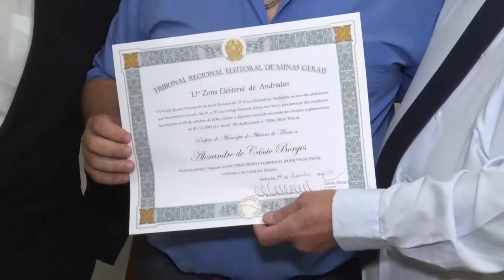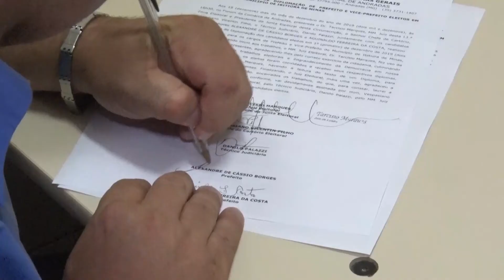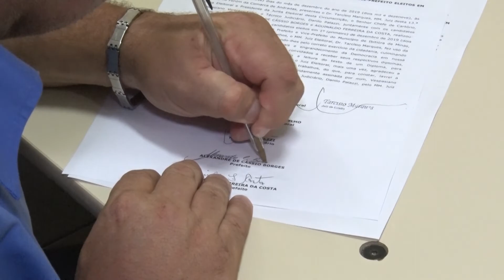IBITIURA DE MINAS VAI TER DURANTE O ANO DE 2020 NOVOS GOVERNANTES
Ibitiura de Minas vai ter durante o ano de 2020 novos governantes. Alexandre de Cássio Borges e Aguinaldo Ferreira da Costa foram diplomados na tarde desta quinta-feira pelo juiz eleitoral da comarca de Andradas Dr. Tarcísio Marques. A solenidade de posse do prefeito e vice eleitos em Ibitiura de Minas aconteceu às 17h00 desta sexta-feira na câmara municipal. Boa sorte aos novos representantes do poder executivo.